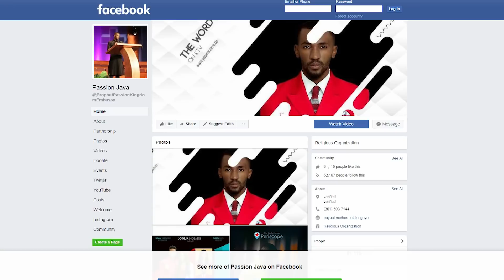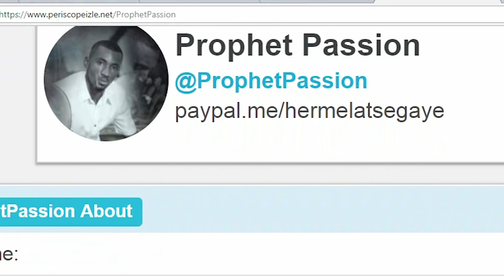Prophet Passion Java Promo